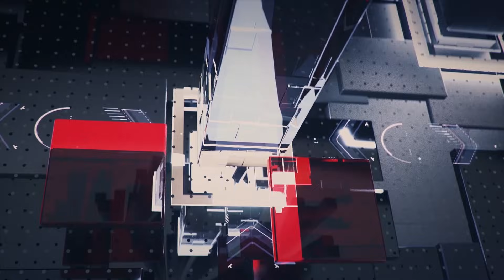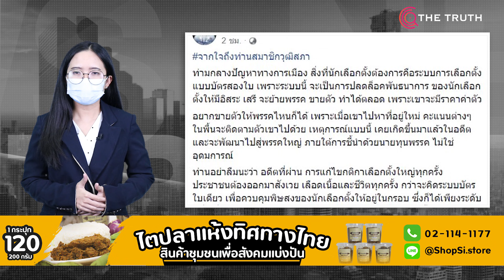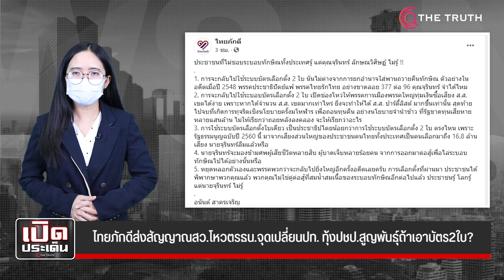ไทยภักดีส่งสัญญาณสว.โหวตรธน.จุดเปลี่ยนปท. ทุ้งปชป.สูญพันธุ์ถ้าเอาบัตร2ใบ?